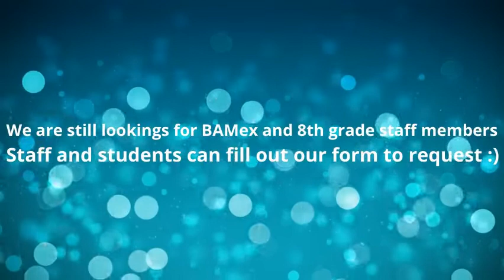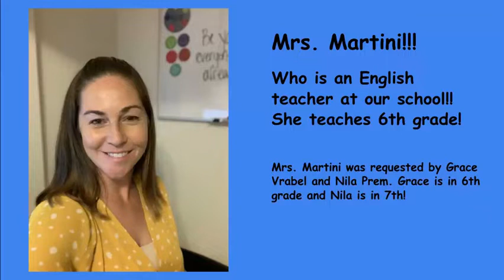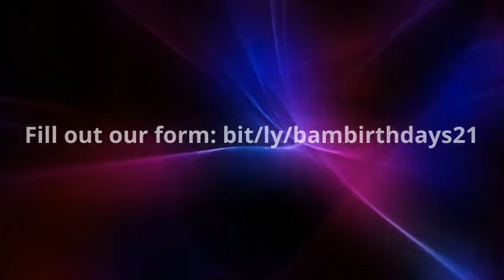WEBISODE Nov 29th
Today is Monday. It's an A day.
Episode 5.89